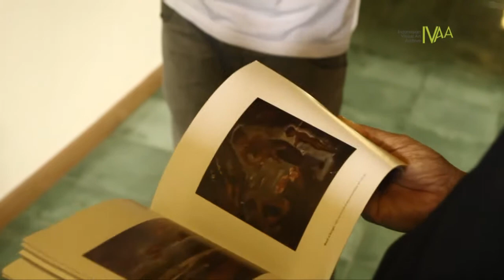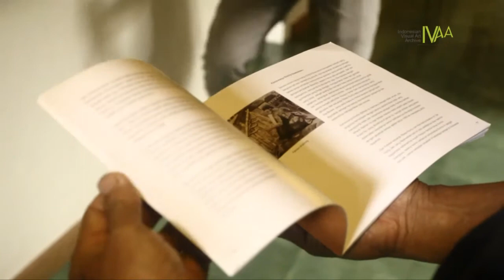Tentang seniman Emiria Soenassa - Iskandar Waworuntu - 01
Tim IVAA berkesempatan mengunjungi Bapak Iskandar Waworuntu. Pak Iskandar merupakan pendiri Bumi Langit Institute di Imogiri, Bantul Yogyakarta. Beliau diwarisi karya-karya Emiria Soenassa (era 1940-an hingga 1950-an). Emiria Soenassa yang meninggal tahun 1964, menitipkan karyanya ke teman dan tetangga terdekat termasuk, Jane Waworuntu dan kemudian di teruskan kepada anaknya, Iskandar Waworuntu.

Sosok perupa perempuan pada masa revolusi memang bisa dihitung dengan mudah karena temuannya memang sangat sedikit. Emiria termasuk seniman yang aktif pada massanya, beliau termasuk yang ikut dalam pameran pertama Persagi pada tahun 1940 bersama seniman-seniman seperti Affandi dan Sudjojono. Jejak kekaryaan Emiria dapat dilihat melalui perannya sebagai seniman pada masa revolusi dan kedekatannya dengan Soekarno.